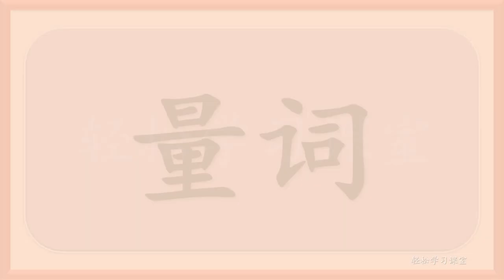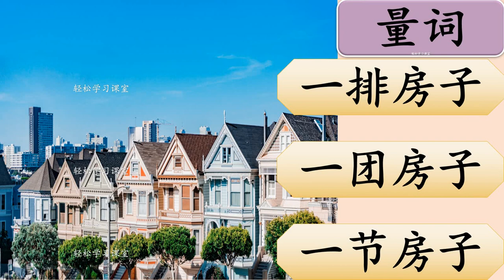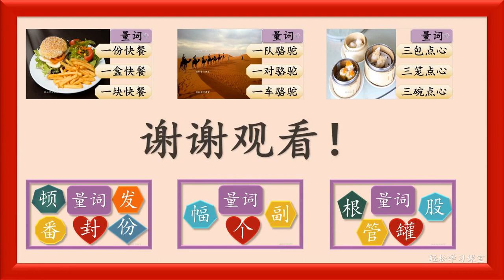量词 18 Learn Chinese Measure Words 款 kuan 粒 li 名 ming 排 pai 碟 die 批 pi 面 mian 枚 mei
学习量词 Learn Chinese Measure Words
款, kuan, 粒, li, 名, ming, 排, pai, 碟, die, 批, pi, 面, mian, 枚, mei